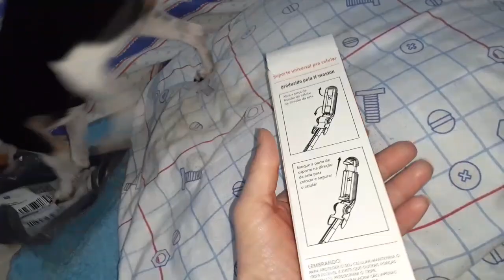Acho que me empolguei na shopee 🤡 -Vanessa Moraes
Video Tudo sobre a doença o chris

  Me chamo Vanessa tenho 27 anos, sou casada a 6 anos com o amor da minha vida, e ja passamos por altos e baixos e à 5anos atraz Deus nos presenteou com um lindo anjo, nosso filho Christian e desde então compartilhamos o prazer de ser mae e pai de primeira viagem, e os desafios tbm, Pois  nosso filho é Especial tem lissencefalia. SOMOS UMA FAMLIA FELIZ, DIFERENTE, MAIS FELIZ !! Quero poder ajudar as outras maes a intenderem este mundo todo especial |Familia Moraes|

Dúvidas frequentes
Qual Editor eu uso?
-Powerdirect
Qual câmera uso?
-Sansung A20
Músicas do vídeo?